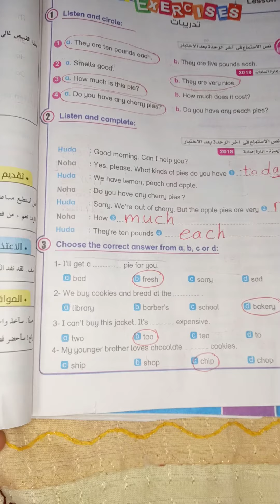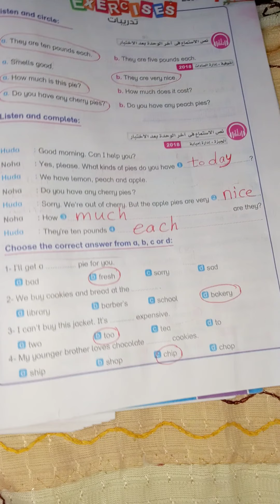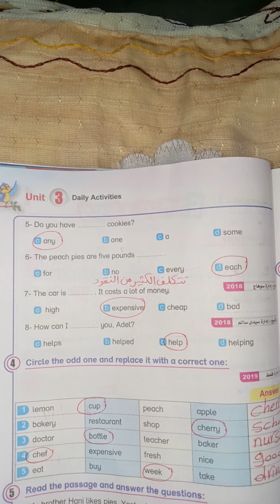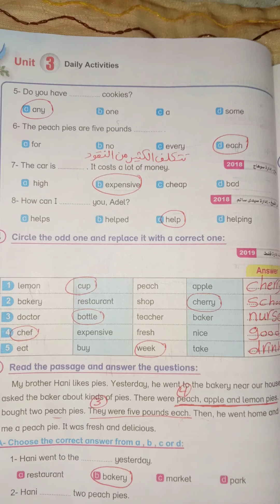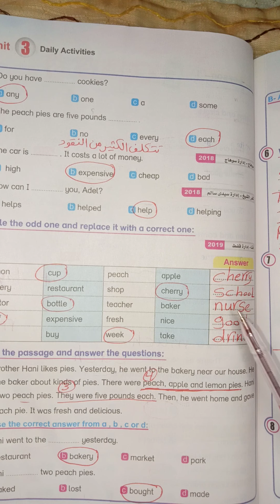كتاب بت باى بت للصف السادس الابتدائي حل صفحه 131 و 132 و 133 حل اسئله الدرس الاول فى الوحده الثالثه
حل اسئله الدرس الاول فى الوحده الثالثه للصف السادس الابتدائي منهج اللغه الانجليزيه للعام الدراسي الجديد عام 2022 من كتاب بت باى بت
حل اسئله صفحة 131 و 132 و 133 من كتاب بت باى بت للصف السادس الابتدائي منهج اللغه الانجليزيه للعام الدراسي الجديد عام 2022